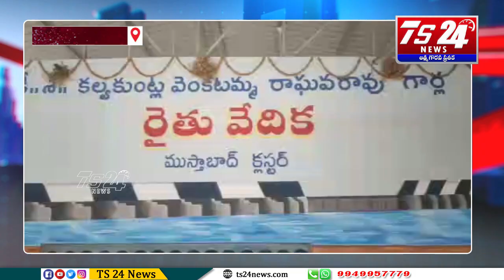ఎగువ మానేరు నీళ్లు రావడం హర్షదాయకం - ఎంపీపీ జనగామ శరత్ రావు|TS24 News